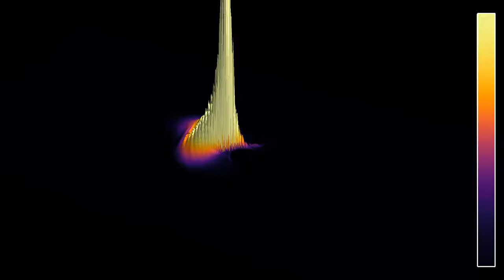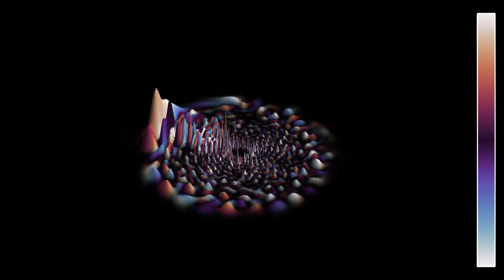The 2D quantum hydrogen atom, with smaller angular momentum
This second simulation of the quantum hydrogen atom shows again a solution of Schrödinger's equation with a -1/r potential, for an initial state given by a Gaussian wave packet. This time, the momentum of the wave packet forms an acute angle with the line between origin and center of wave packet. The angular momentum is thus smaller than in the simulation . As a result, the wave function concentrates on eigenstates with somewhat smaller azimuthal quantum number l than before, though relatively large values of l can still be seen.
Probability density: 0:00
Phase: 0:50
In the first part, both the z-coordinate and the color hue represent the modulus of the wave function, which gives the probability density of finding the particle at any given point. In the second part, the z-coordinate and the luminosity depend on the modulus of the wave function, while the color hue depends on the phase, or argument, of the wave function. In other words, if psi(t,x) denotes the complex wave function, the z-coordinate and luminosity depend in |psi(t,x)|^2, while the hue depends on the angle phi such that psi(t,x) = |psi(t,x)|*exp(i*phi(t,x)).
The boundary conditions in the simulation are periodic, but this has little influence on the simulation, as the wave functions does not stray far from the nucleus.